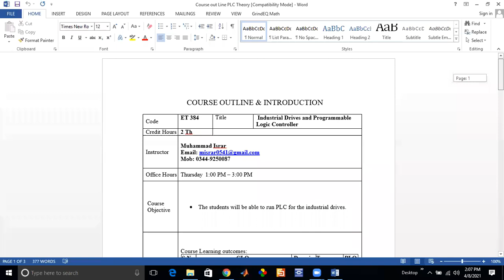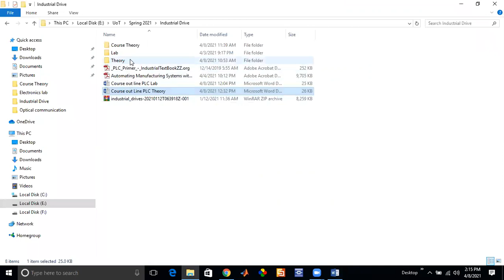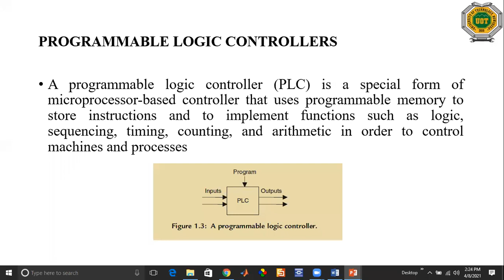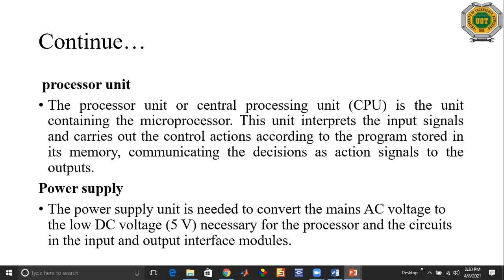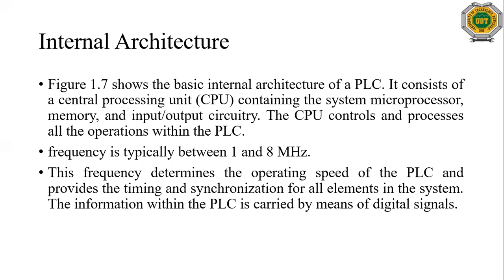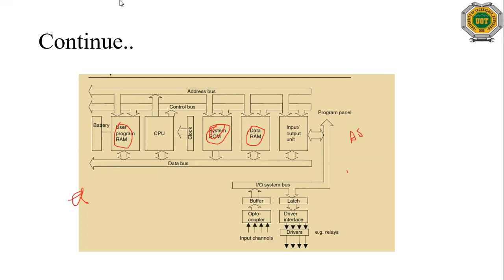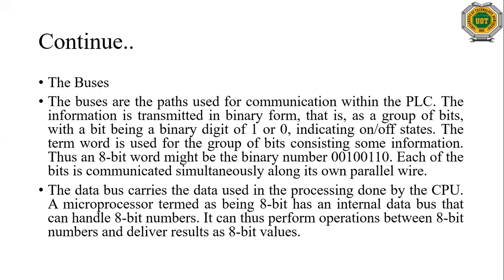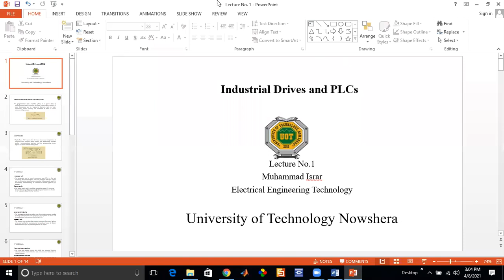Overview of PLC